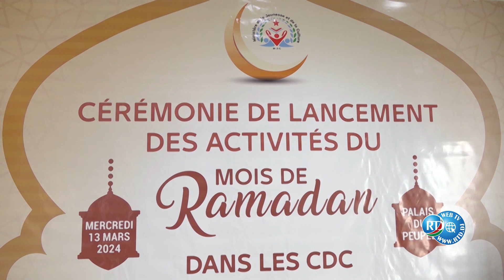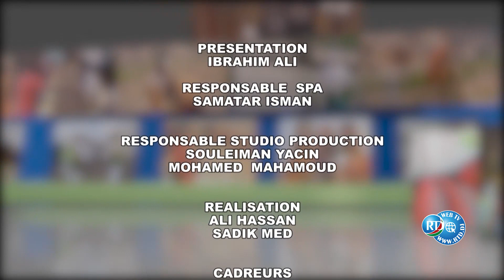Abukraqti Kee Qunxaneyta 24/03/2024